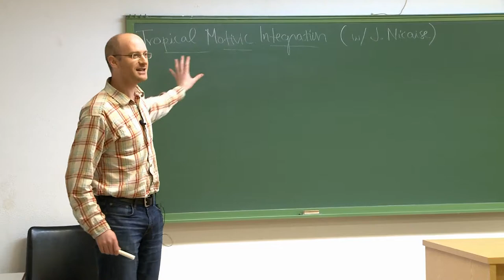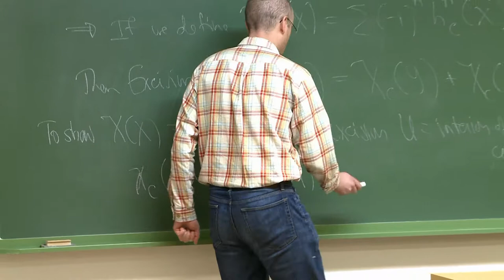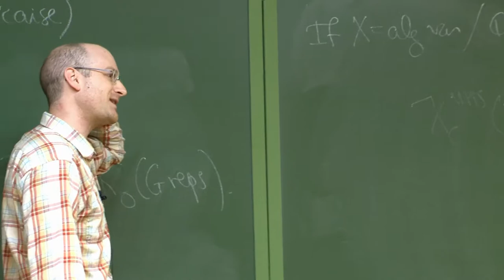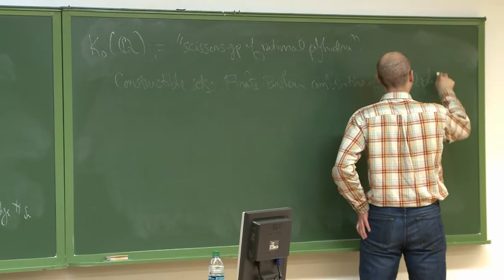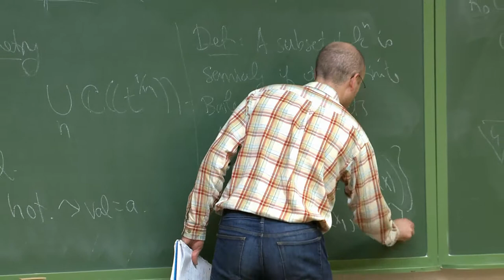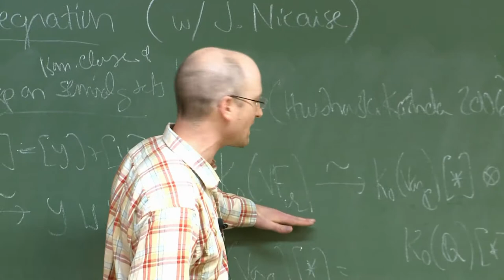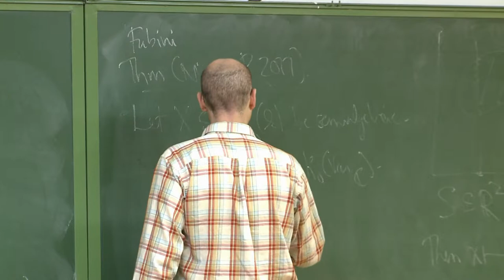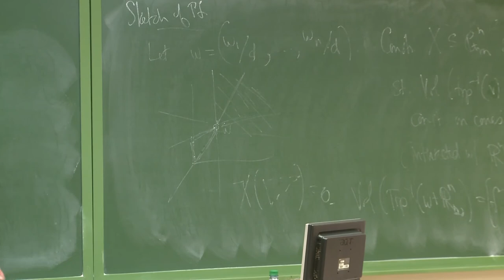TROPICAL MOTIVIC INTEGRATION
Sam Payne
Yale University, USA

Seventh Iberoamerican Congress on Geometry
Monday, January 22, 2018
University of Valladolid